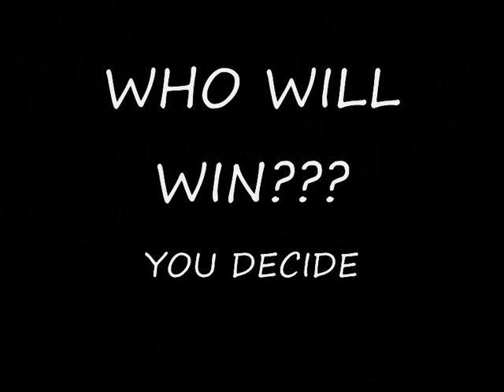who will win big brother series 10?